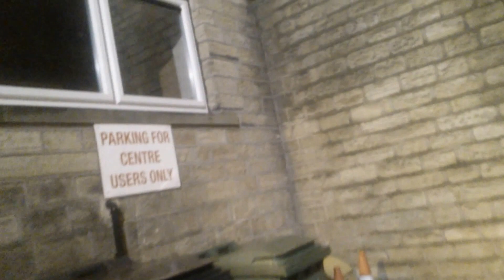DJ GIG LOG | NEW YEARS EVE 2015 | Party Bash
Direct Disco Services by DJ Andy

This is the New Year Eve party bash at wooldale community centre in holmfirth HD9.

Lots of people show up from around the area lots of kids and parents bringing in the New Year I get booked every year to do this same party. this is what I do . my pleasure to do it :)

not forgetting the flood victims this year heres a link to FloodStock if any wishing to get involved with a gig or two.

heres some involved

my face book and web pages